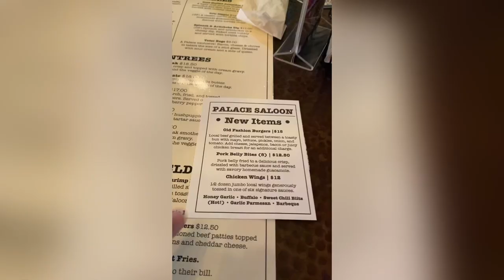Palace Saloon in Shiner TX